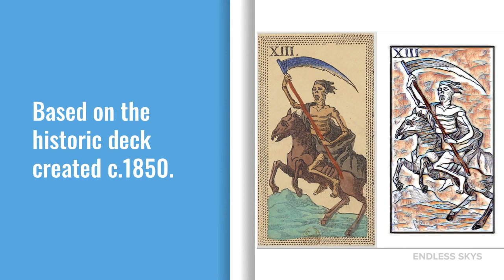Minchiate Tarot Deck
What makes this deck a must-have for any psychic or experienced tarot reader, is that the Major Arcana includes the theological virtues, Hope, Prudence, Faith and Charity, the 4 elements, Fire, Water, Earth and Air and the 12 zodiac signs; allowing for a more comprehensive reading.

If you are new to Tarot, this deck maybe a little intimidating to learn, however, if you can master this deck, you will be able to master any deck. I do offer a PDF of all the card meanings with your purchase, via email, if it would be helpful.

The majority of the Major Arcana are the same as in a traditional tarot deck, but there are a few variations and the numbering system is not the same. To view all the cards in the deck go to:

I offer a range of designs for the cover of your deck. Or if you are looking for something particular, message me.

Pennie